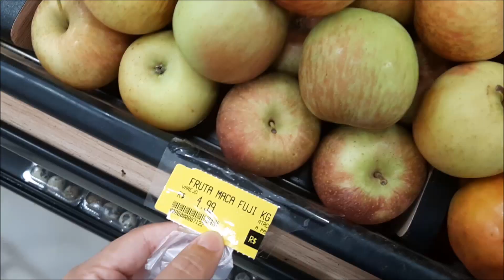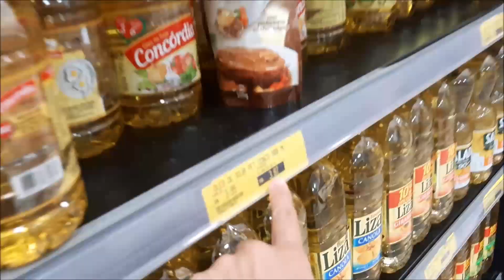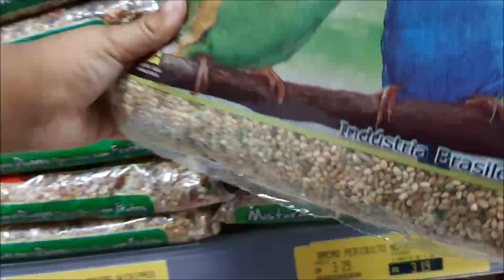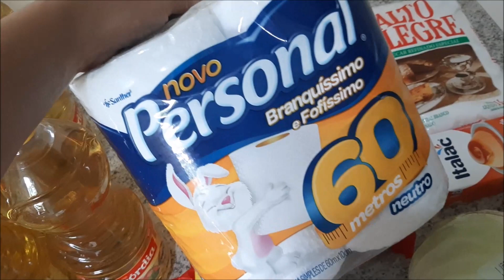Mercado compras com Bebê | Presente, Vamos fazer festa de Aniversário!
Oi Amores!
Deixe seu comentário e seu like ♥ É realmente muito importante para mim!

CONTATO PROFISSIONAL
Me siga lá no Insta:

Itariri/SP
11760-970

"Tudo seja sempre para Honra e Glória do Senhor!"